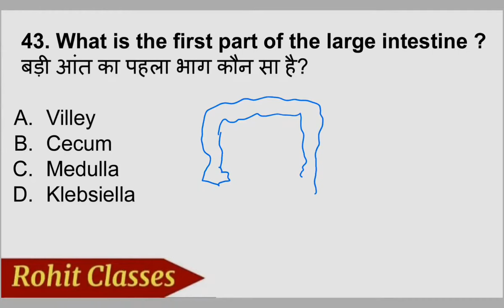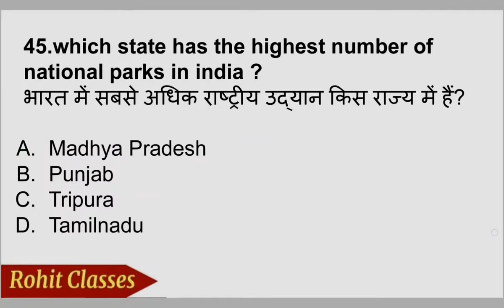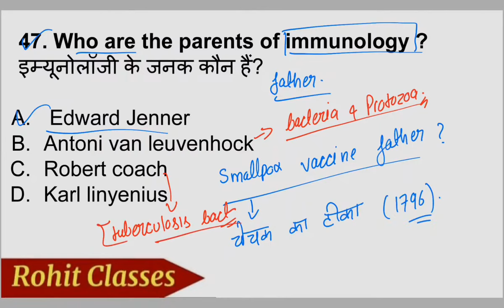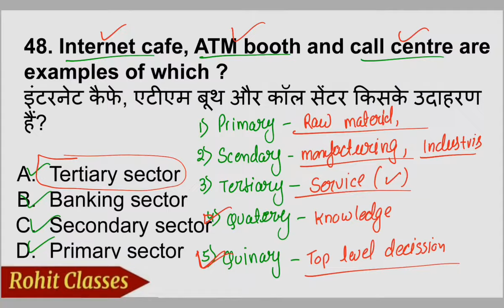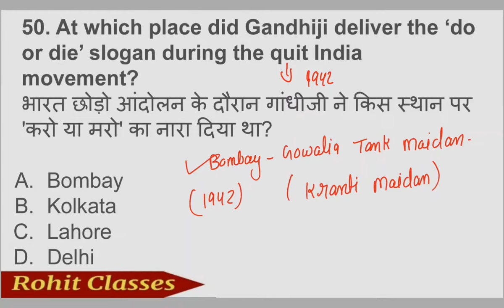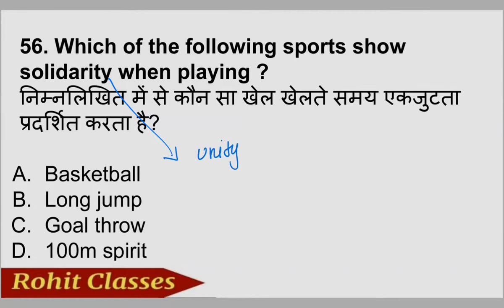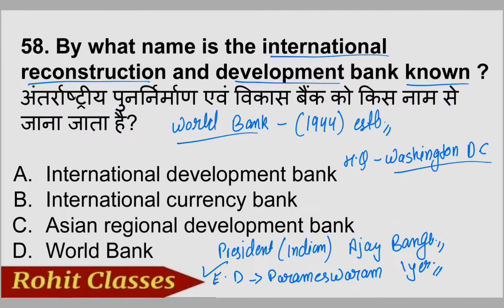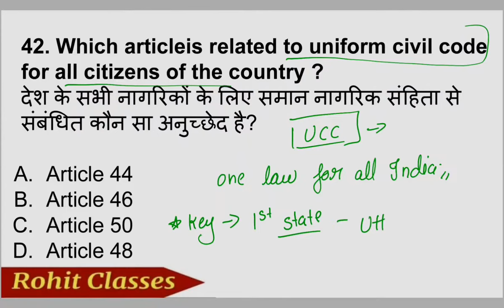JKP CONSTABLE, SPO GK PRACTICE PAPER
🔴 This video is very helpful for those students who are preparing for the exam of jammu kashmir police constable exam ,jk police gk jk police history

Jk police constable ki paid pdf k liye 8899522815 par message kare .

Playlist for jkp

jk police constable
jkp gk
jk police paper
jk gk gs
jkp mock test
jkp original paper
enormous learning
jkp
jkp constable
jkp previous year question
jkp solved paper
jkp constable exam
jk police constable exam
jk police gk
jkp practice paper
jk police mock test
jkssb
jkp exam
jk gk gs exam
jk police original paper
jkp constable recruitment 2024
jkssb gk
jkp constable mock test
jk police practice set
jk police practice paper
jk police gk class
gk by rohit verma
jkp police constable vacancy 2024
jkssb gk class
general knowledge
jammu kashmir police gk
jkp constable 2024
jkp exam gk
jk police constable question paper 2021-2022
jkp gk gs
jkp reasoning
jkp maths
jkp class

jkp paper
jk police exam important questions
jkp constable mcq
latest jobs in jammu and kashmir
best strategy
jkp study plan
jkp constable exam preparation
jk police study plan
jkp timetable
previous year papers for jkssb exam
jkssb previous year question papers
jkssb previous year question paper
jkssb previous year papers mcq
jkssb previous year papers book

jkp ki tayari
jk police best book
jkssb previous year papers
jkp mock test gk
jkp best source
jkp complete class
jkp constable important questions
jkp important questions
jkp constable previous year question papers
jkp constable test
jkp old paper
jkssb telecommunication paper
jkp constable paper
jk police full batch
jkp constable old paper
jkp important questons
jkssb question paper solved
jkp free batch
jkp constable solved paper
j & k gk
jkp computer
jk police course
jkp complete course
jk police complete course
jkp full course
free jkp course
full jkp class
jk police recruitment
jkp recruitment
rohit verma
jkp complete free course
jk police si constable question paper 2022
Jk police constable important questions

important questions for j&k police
jkssb important question
jkp mock test 2024
all important questions for j&k police exams 2021
jk police constable mock test
jkp question answer
jkp jobs
jkp previous year paper
jk police constable original paper
jkssb latest update today
jkp original question paper
police constable exam
viral
jkssb new update today
border battalion paper
jkp border battalion
jkssb fresh update today

jk police exam preparation
jk police solved paper
jkpsi update
jk police previous year question
jkp constable previous year question
jkpsi latest update
gk gs
gs

jkpsi
jpk gk
jkp best question
jkp constable 2500 mcq
jkp si
maths
jkp math
jk police maths
maths question
questions jkssb
previous year mcq
general awareness
jk latest info gk
jkp best mcq series
jkp constable questions
jkp constable previous year paper
jkp mcq
jkp constable recruitment
jk gk gs police paper
jkp constable si
jk exam
jk police gk gs
jk gk gs .
jk gk
jkp constable syllabus 2024
j&k new job notification 2024
j&k govt jobs recruitment 2024